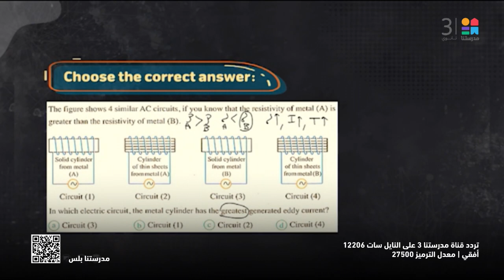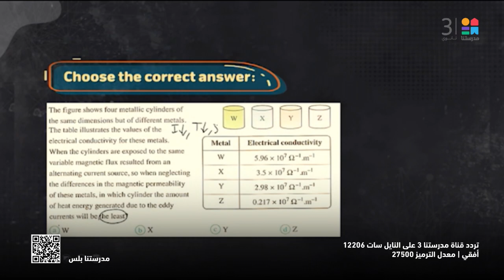PHYSICS | Electromagnetic induction